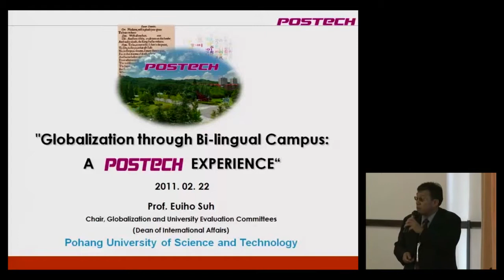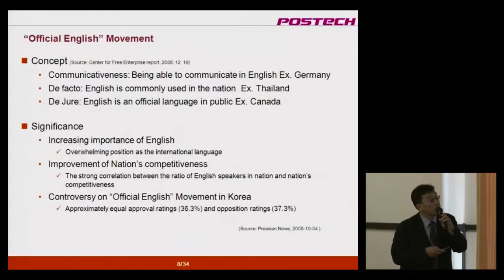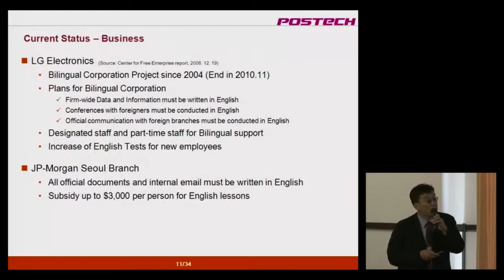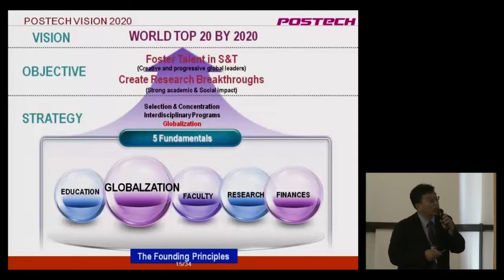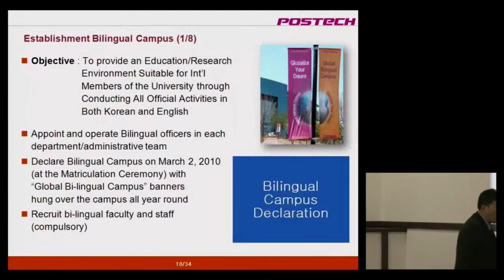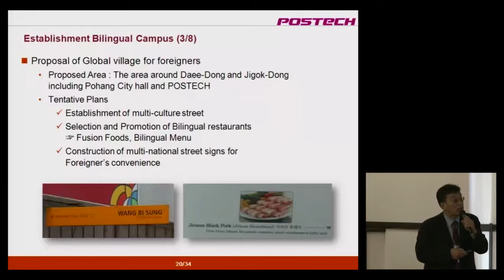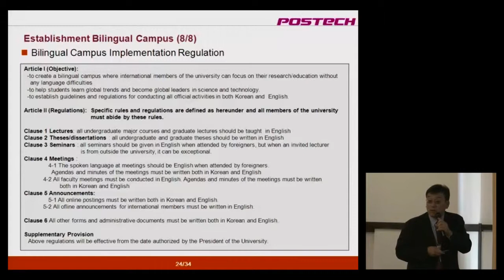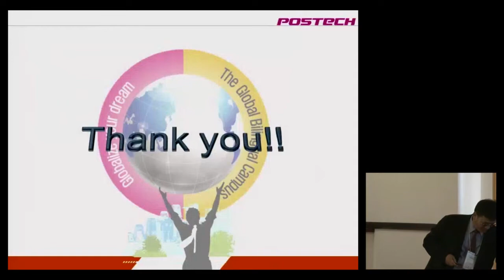Kyoto Univ. "6th University Administrators Workshop" Eui-Ho Suh, Feb. 22, 2011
Kyoto University International Center
"6th University Administrators Workshop"

"POSTECH Bilingual Campus"
Eui-Ho Suh (Pohang University of Science and Technology)